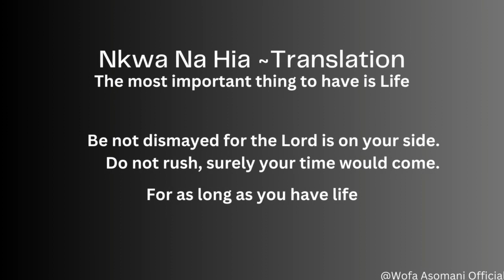Wofa Asomani - Nkwa Na Hia (Official live audio)!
English Translation: Life is of importance. For as long as we have life, we would surely get our turn.